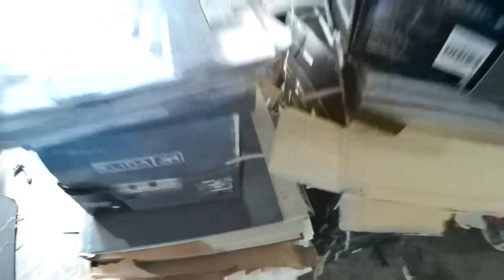AMERIKADA KI REMODELING PROJEMIZ ILERLIYOR